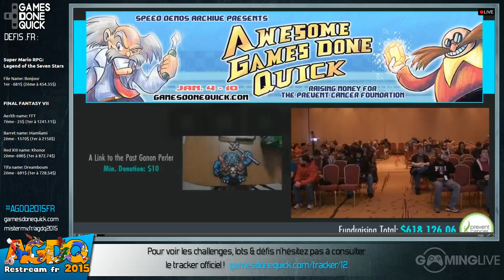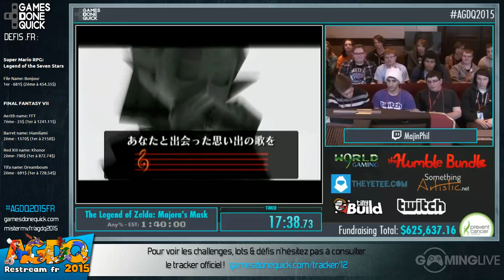The Legend of Zelda: Majora's Mask - [AGDQ 2015] Restream FR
Speedrun de The Legend of Zelda: Majora's Mask lors du restream FR de l'AGDQ 2015
Commentateurs : Bejito, Loos Guccreen & Zelkys

Runner : Majinphil